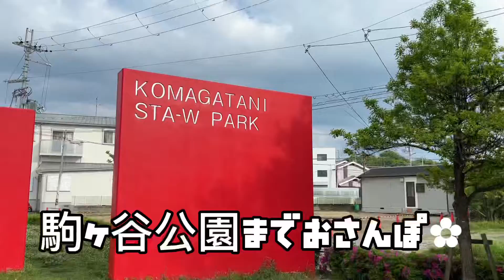ご機嫌取り失敗パパと10ヶ月ベビー おさんぽ【baby】【癒し】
こんにちは😃
これからもおもしろ可愛い るい の日常をお届けしますので、ぜひ見てくださいね😊🙌

おうちの近の公園までおさんぽ𓂃𖤥𖥧𖥣⋆*
小さい子から大きい子まで楽しめる遊具がたくさんあったり、ひろーい芝生広場もあって、みんなが楽しめそうな公園でした🍇 ̖ ´-
るいさんが遊べそうな遊具はまだなかったけど、今度大阪に来た時は一緒に遊べるかな？😄
帰る頃には、眠たくなってきて不機嫌さん😭
最近爆泣き頻度が減ってきたので、「泣き顔も可愛いな🥰」と観察してしまいます🙄笑